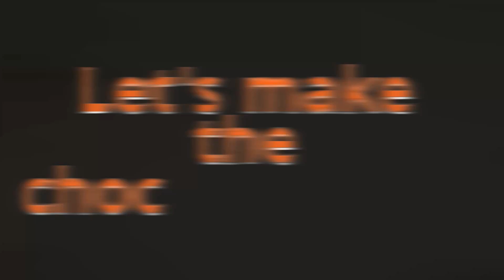Chocolate custard cake/ amazingly delicious chocolate cake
chocolate loaf cake with custard cream filling and chocolate custard frosting

Hello I'm Mahsan Bakery.

Today I'm making a chocolate velvety cake with a delicious filling, This chocolate custard cake is so delicious and easy to make that you will be preparing it three times a week. The cream that I used for filling and chocolate topping is really to die for.

Chocolate cake
3 eggs
185 g softened unsalted butter
165 g sugar
225 g flour
2 tsp baking powder
35 g cocoa powder
125 g milk
1/2 tsp vanillin
cream:
2 eggs
3/4 cup sugar
2 tbsp flour
1 tbsp corn starch
1/2 tsp vanillin
500 g milk( 2 cups)
30 g butter
100 g dark chocolate

oven temperature: 175degrees
bake for 1 hour
cake pan size: 10*20

* There are more details in the video.

Your subscriptions and likes are a big help to me.
کیک شکلاتی کرم دار
کیک شکلاتی:
شیر ۱۲۵ گرم
آرد ۲۲۵ گرم
بیکینگ پودر ۲ قاشق چایخوری
وانیل ۱/۲ قاشق چایخوری
پودر کاکائو ۳۵ گرم
تخم مرغ ۳ عدد
کرم :
۲ پیمانه شیر
۲ قاشق چایخوری آرد گندم
۱ قاشق غذاخوری نشاسته ذرت
۱/۲ قاشق چایخوری وانیل
۲ عدد تخم مرغ
۳۰ گرم کره
۱۰۰ گرم شکلات دارک خرد شده